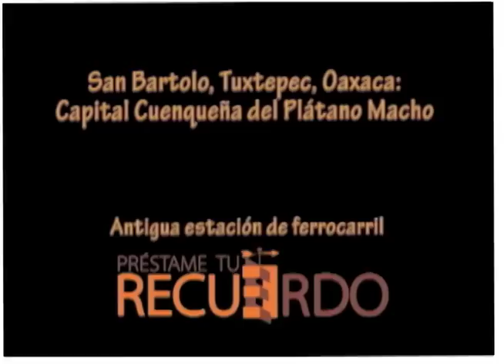Antigua Estación del Tren San Bartolo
San Bartolo Tuxtepec, Oaxaca. Antigua estación del tren. Instituto Cultural de Información del Sotavento Oaxaqueño, INCISO: Felipe Matías Velasco.